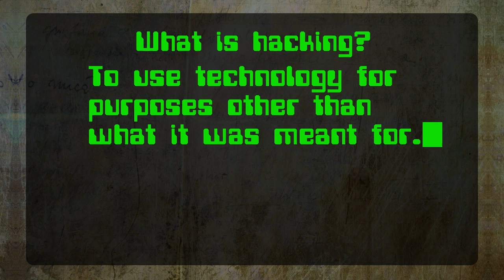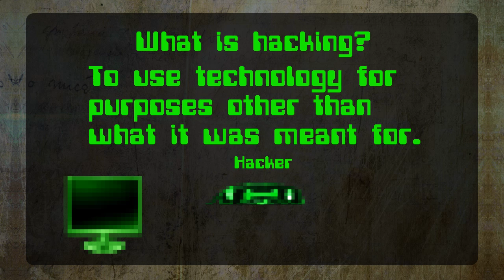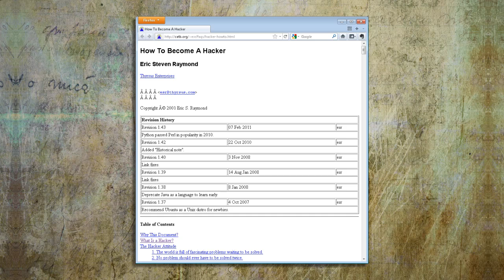What is hacking?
What do you think of when you hear the word "hack"? Do you know what it means to really be a hacker? This video tries to help shed some light on hacking.